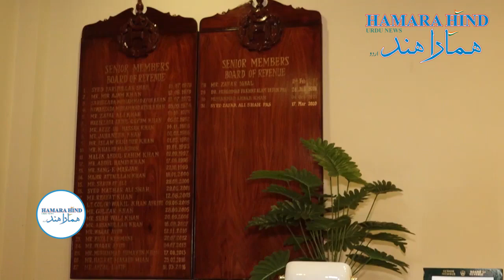Imran Khan fails to protect Pakistan’s Construction Industry hit by Inflation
کورونا وائرس کی وجہ سے لاک ڈاؤن کے بعد ، پاکستانی حکومت نے پہلے تعمیراتی شعبہ کھولنے کا فیصلہ کیا۔ فیصلے کے بعد تعمیراتی سرگرمیوں میں اضافہ ہوا ہے ، لیکن اس شعبے سے وابستہ افراد کا کہنا ہے کہ ان کی مالی پریشانیوں میں بھی اضافہ ہوا ہے۔

After the lockdown caused by the corona virus, the Pakistani government decided to open the construction sector first. Construction activity has increased since the decision, but those involved in the sector say their financial problems have also increased.

Translated titles:
Imran Khan no protege la industria de la construcción de Pakistán afectada por la inflación

Imran Khan kann die von der Inflation betroffene pakistanische Bauindustrie nicht schützen

Imran Khan ne parvient pas à protéger l'industrie de la construction pakistanaise touchée par l'i

इमरान खान मुद्रास्फीति से प्रभावित प

فشل عمران خان في حماية صناعة البناء الباكستانية المتضر

伊姆兰·汗(Imran Khan)无法保护受通货膨胀打击的巴基斯坦建筑业

אימרן חאן לא מצליח להגן על ענף הבנייה של פקיסטן שנפגע מ

イムラン・カーンは、インフレに見舞われたパキスタンの建設業界を保護

Имран Хан не может защитить строительную промышленнос

افراط زر سے متاثرہ پاکستان کی تعمیراتی صنعت کے تحفظ میں